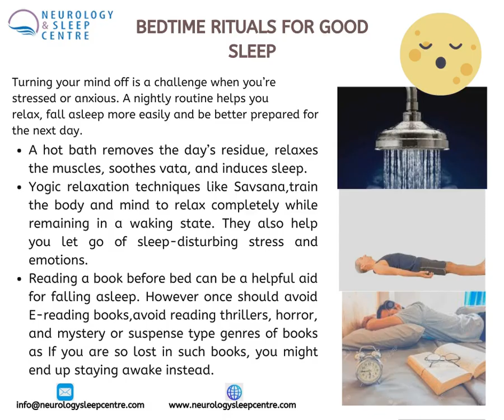Bedtime Rituals for GoodSleep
You’ve heard of morning rituals to set you up for a day of success, but what about bedtime rituals?
A bedtime ritual is a routine that you perform before going to bed. Ideally, it should be one or more relaxing activities that help you prepare for sleep.

With this we are providing Tip-5 Bedtime Rituals for GoodSleep.
A hot bath removes the day’s residue, relaxes the muscles, soothes vata, and induces sleep.
Yogic relaxation techniques like Savsana,train the body and mind to relax completely while remaining in a waking state. Reading a book before bed can be a helpful aid for falling asleep.

There are many tips available but we have provided the best three so one can try these to get your GoodNifght